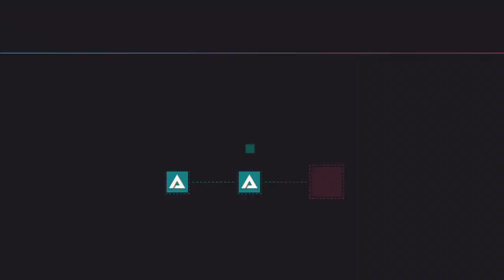*Bad ending* PAPER DOLLS by: Shawn Daley | Just Shapes & Beats